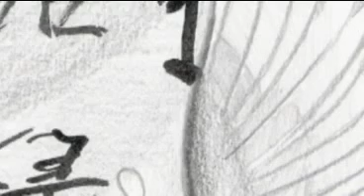Penelope'sSong (2008)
We travel in the company of Odysseus. This scene is about his homecoming to his wife Penelope, his son Thelemachos and to his beloved island Ithaca.